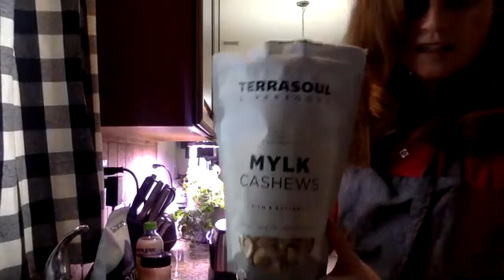Ethical Eating (February 2021)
Lauren Orlando, educator in fitness and nutrition, presents "Chocolatey Desserts", just in time for Valentine's Day, as the focus of today's demonstration by Lauren Orlando, educator in fitness and nutrition.

This monthly series seeks to increase plant-based food options for ALL types of eaters.